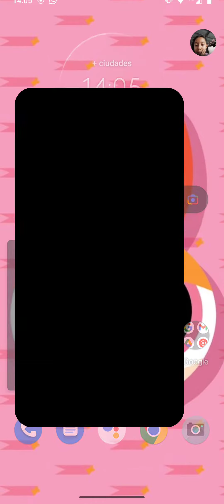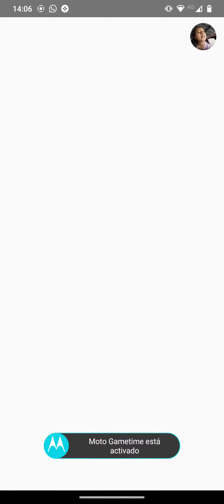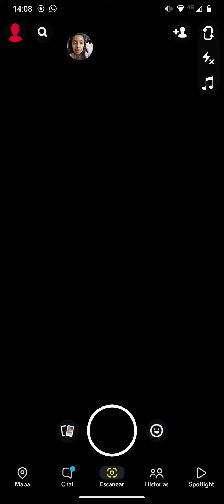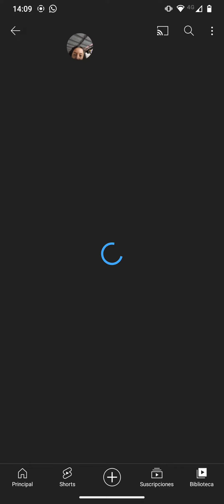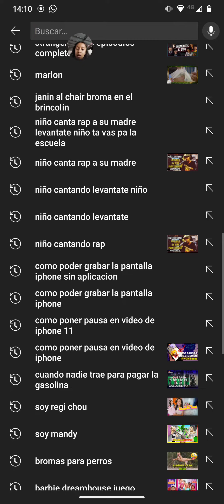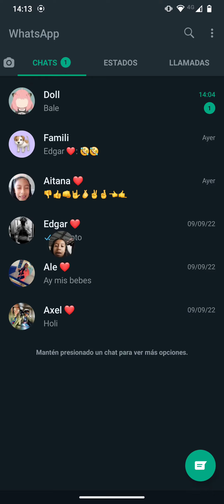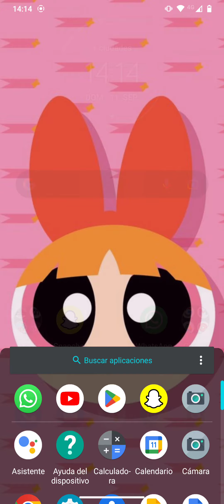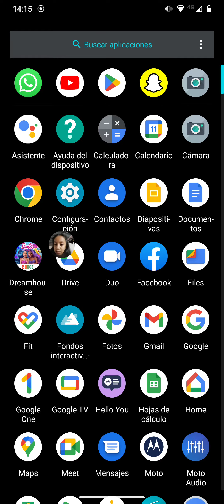¿que hay en mi teléfono?